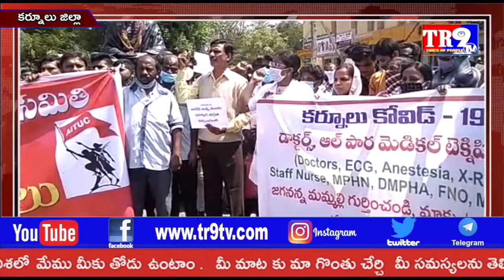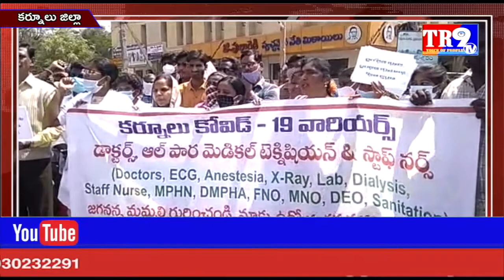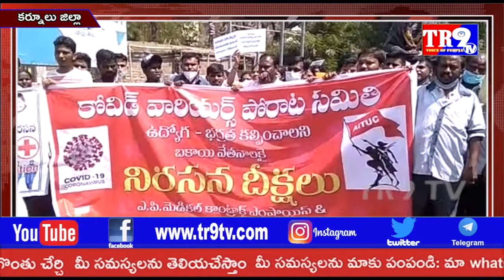జగనన్న మమ్మల్ని గుర్తించండి మాకు ఉద్యోగ భద్రత కల్పించండి అంటున్న కోవిడ్ 19 వారియర్స్||TR9 TV